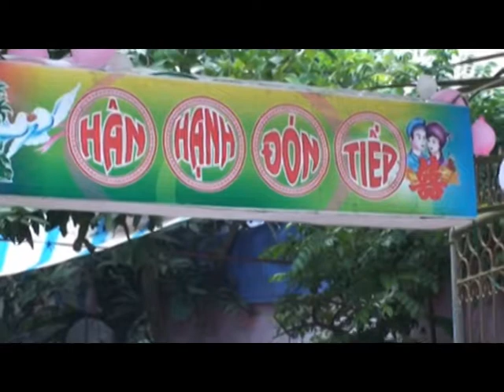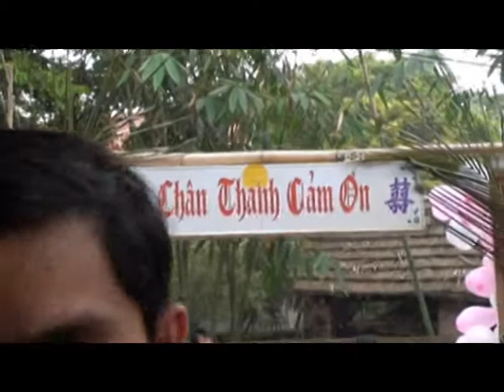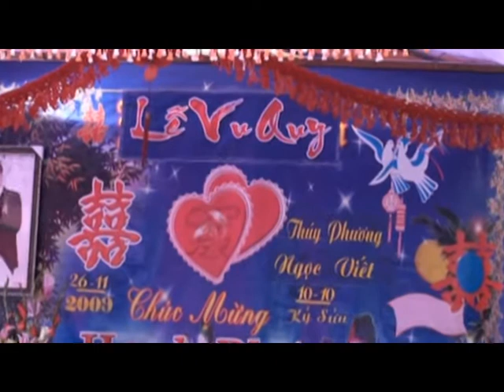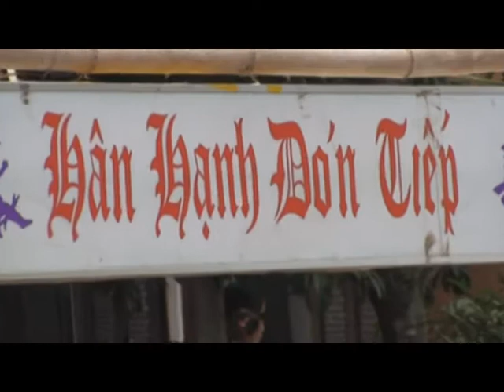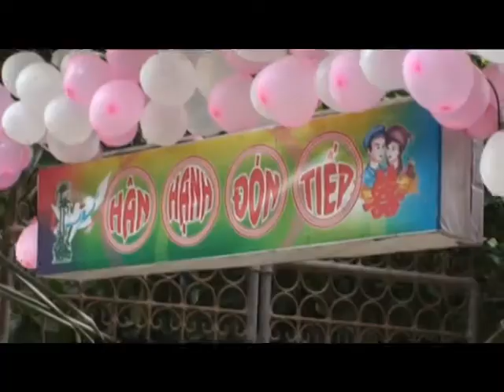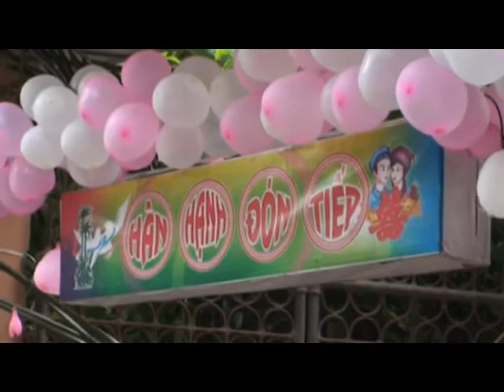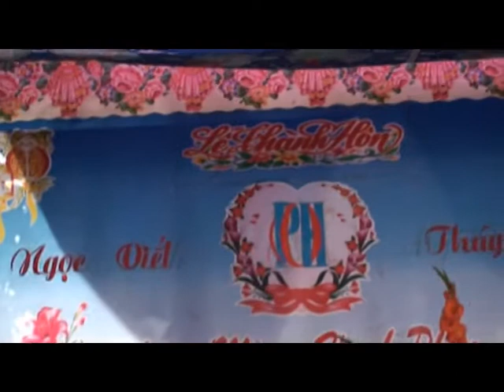LỄ THÀNH HÔN: NGỌC VIẾT - THÚY PHƯƠNG 26-11-2009